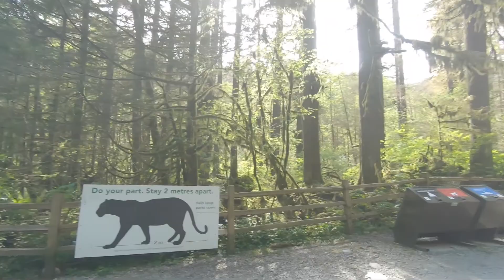J and K English Day 75 Lynn Canyon Amazing view You should go!!!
J and  K English Day 75  Lynn Canyon Amazing  view

I went to Lynn Canyon! It was amazing!
If you in Canada, and you love hiking you should go!
You love it!

Always thank you Jason and Manna

And Thank to my family and my friends.